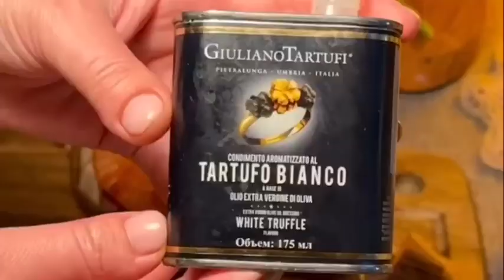Salmon Lovers Rejoice: The Ultimate Flavor Explosion Recipe! 🐟🎉 You need:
Salmon on a Veggie Bed with Sauce 🍽 Level Up Your Cooking Game with Truffle-Oil Salmon! 🔥👩‍🍳

Ingredients:
- Salmon steak
- Asparagus
- Shallots
- Cherry tomatoes
- Lemon zest - 1 tsp
- Truffle oil

For the sauce:
- Olive oil
- Dijon mustard - 1 tsp
- Salt/pepper

1. Create a "boat" from parchment paper as shown in the video and tie the edges with twine. Place asparagus, shallots, cherry tomatoes, capers, and the salmon on top. It's crucial to select fresh salmon at the market, cut a thick steak with the skin using a sharp knife, make a partial cut in the middle, and unfold it into the shape demonstrated in the video. This way, it cooks perfectly and remains juicy.
2. Prepare the sauce by mixing all the ingredients and drizzle it over the steak. Season with salt and pepper.
3. Grate lemon zest on top, drizzle with truffle oil (I simply adore it, and I've mentioned before that I get it at the Alphabet store at a great price), and place it in the oven to cook for about 20 minutes (depending on the steak's size).
4. Remove it from the oven, generously squeeze lemon juice over it, and ENJOY!

And don't forget your favorite TV show in the background 🍁.